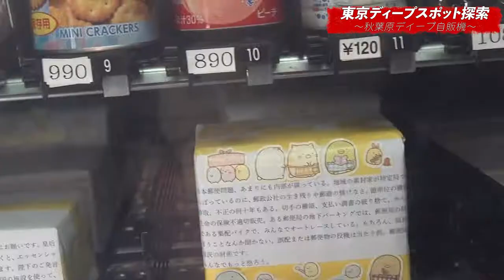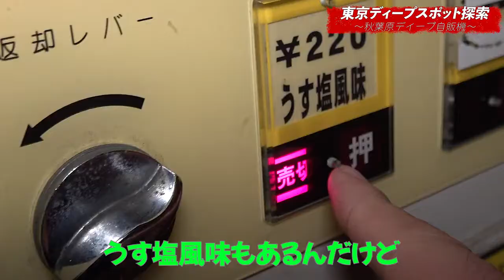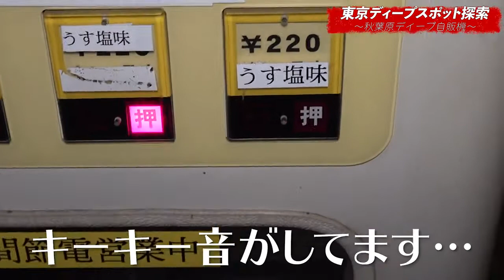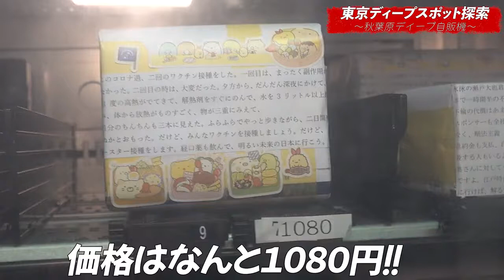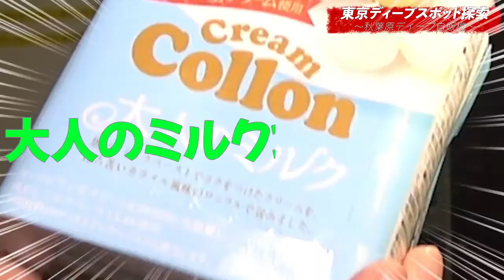【東京都】【こんな物まで売っている？！】「秋葉原の自動販売機」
【大賞を狙え！東野幸治と和牛がMCを務める「Cheeky's channelアワード」で月間大賞に選ばれればギフト券10万円分贈呈！年間大賞はなんとギフト券100万円分のチャンスも！】

東京都住みます芸人のゆったり感です。

今回紹介するのは、秋葉原にある変わった自動販売機の数々です！
今までも変わっている自販機はありましたが、
今回紹介するのは、群を抜いて変わった自販機です
動画を見る前に変わっている自販機を想像して見てください、
必ずその想像を超えてきます！

※動画内に紹介した自販機くらい変わった人が映っております、申し訳ございません